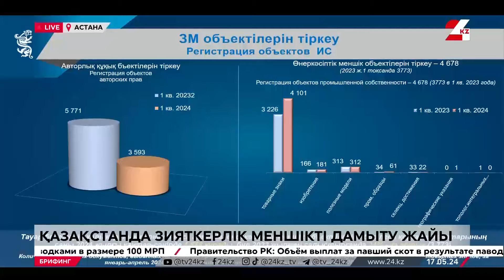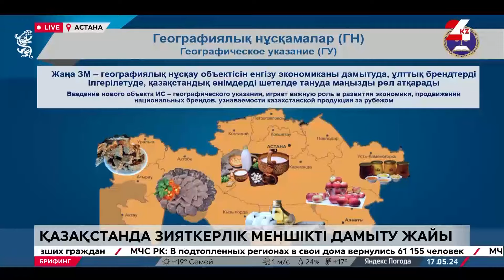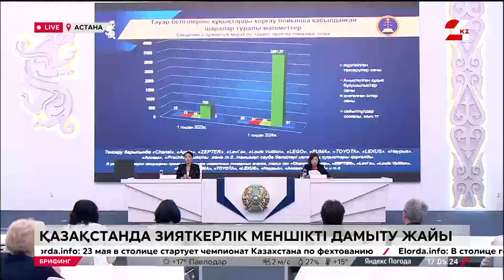Қазақстанда зияткерлік меншікті дамыту жайы. Брифинг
Спикер: ҚР Әділет вице-министрі Ботагөз Жақселекова